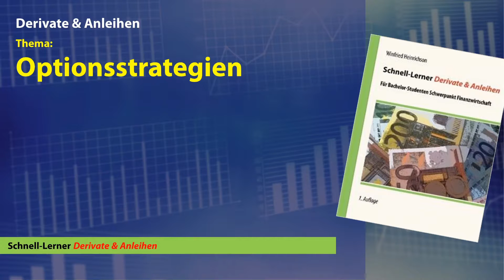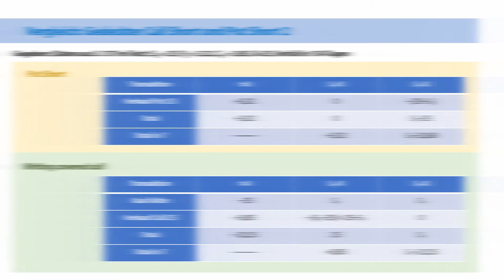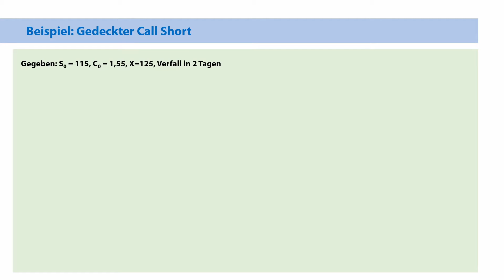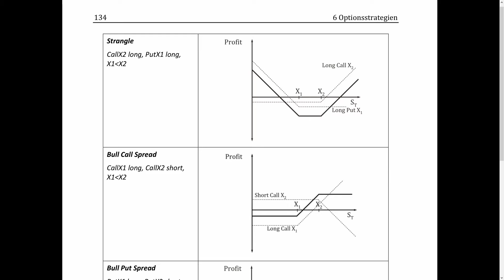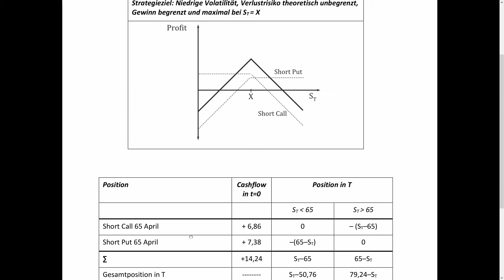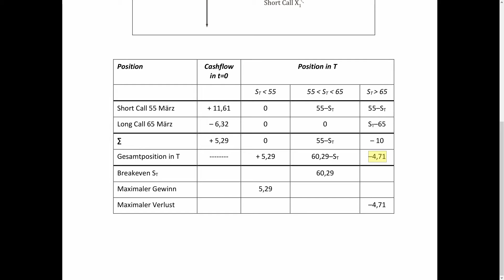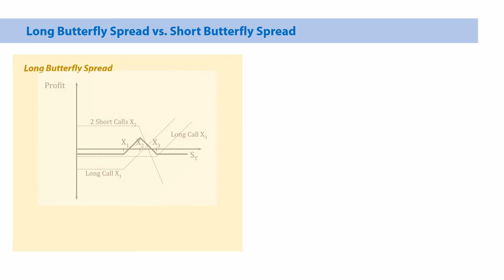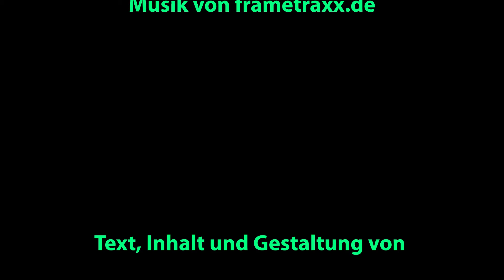Derivate: Optionsstrategien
Die Videos behandeln den Vorlesungsstoff im Fach "Derivate & Anleihen" 4. Semester der CBS International Business School Köln
Sofern ich dazu ein Buch geschrieben habe, beziehe ich mich auch schon mal auf Textstellen im Buch.

Der Stoff wird in dieser oder ähnlicher Form überall in BWL gelehrt.

Es wäre also erfreulich, wenn auch andere Studenten oder Interessierte den Stoff hilfreich finden.

Weitere Themenvorschläge sind willkommen – bitte einfach in die Kommentare schreiben.

Genauso gerne beantworte ich inhaltliche Fragen – diese bitte einfach in die Kommentare schreiben.